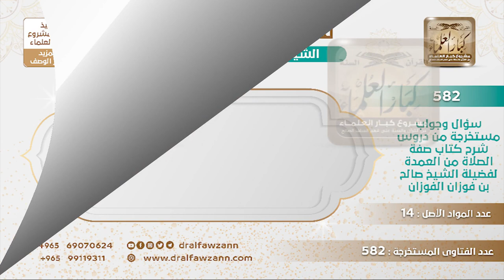[483 -582] رجل حج متمتعًا لكنه فصل بين العمرة والحج برجوعه إلى بلده الرياض، فهل تمتعه صحيح؟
-"السؤال: من أراد أن يحج متمتعًا لكنه فصل بين العمرة والحج برجوعه إلى بلده الرياض فهل تمتعه صحيح؟
الجَوَابُ: انقطع تمتعه إذا رجع إلى بلده بين الحج والعمرة انقطع تمتعه فإذا كان يريد التمتع يحرم بعمرة ثانية ويؤديها ثم يحرم بالحج أما أنه يبني على العمرة التي سافر بعدها إلى بلده فهذا غير صحيح.
للاشتراك في قناة الشيخ صالح الفوزان
سؤال وجواب من شرح صفة الصلاة ( 582 ) مقطع

للاستفسار والإقتراحات والدعم
رئيس الفريق
لمشروع كبار العلماء